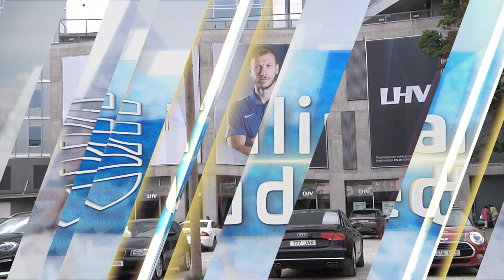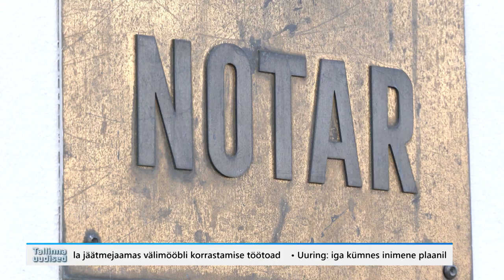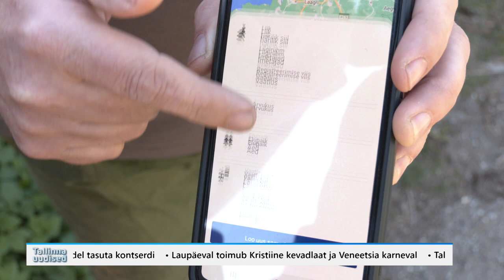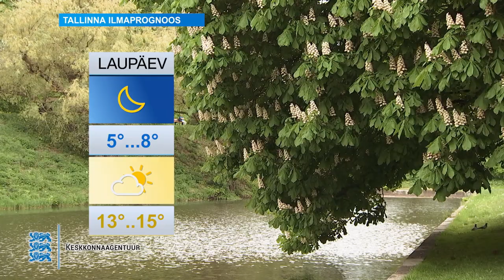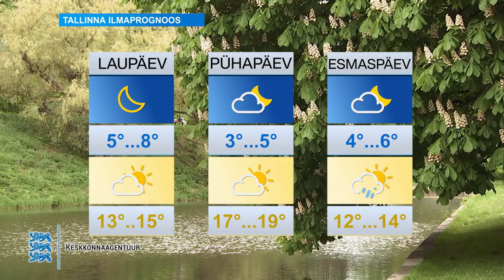26.05.2023 - Tallinna uudised